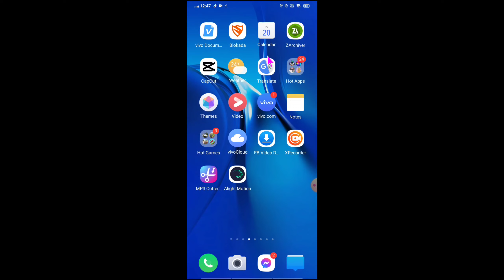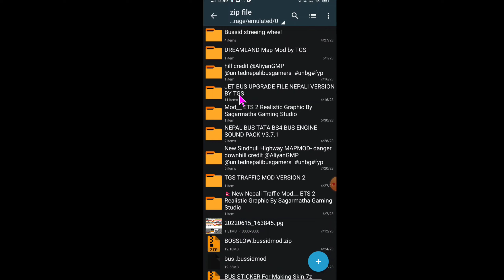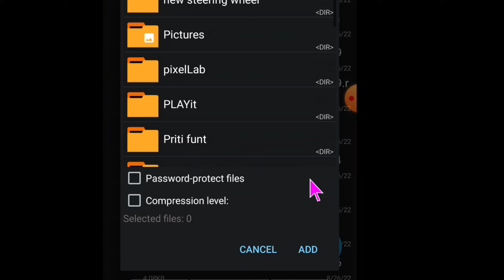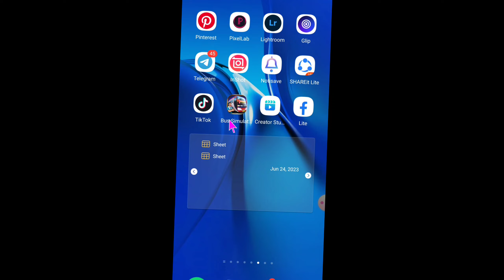How To Add Sindhuli Highway Off Road Map Mod In bus Simulator Indonesia